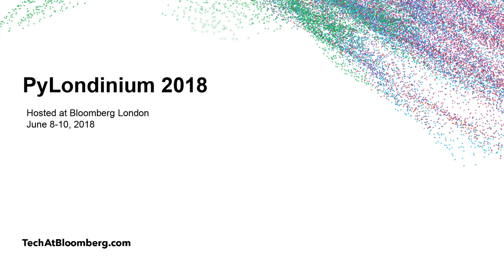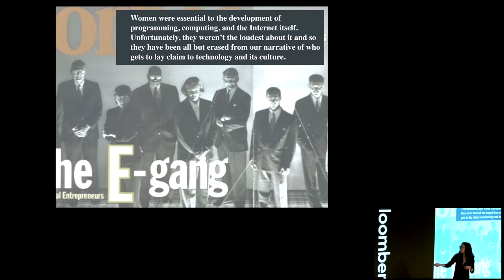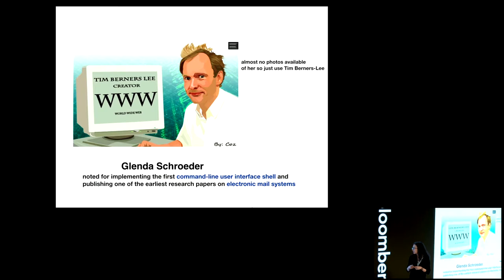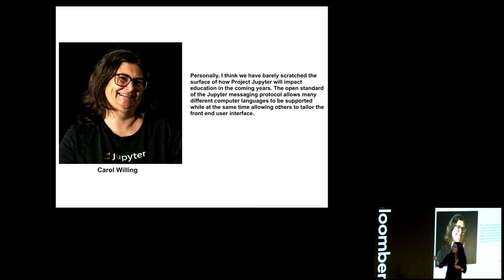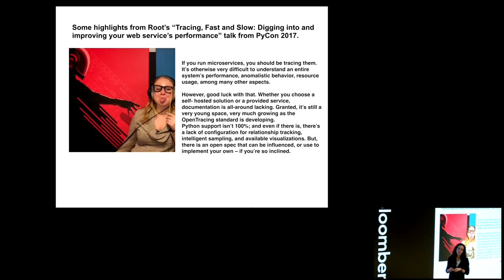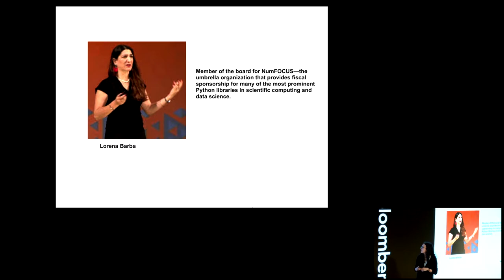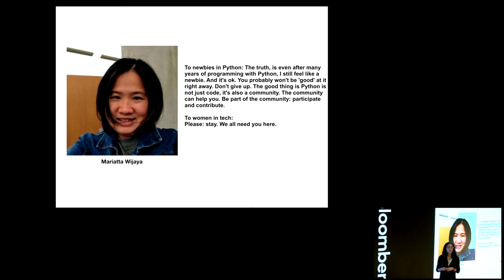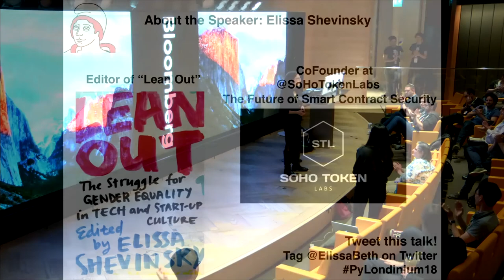Secret Histories: The Women of Python - Elissa Shevinsky - PyLondinium18